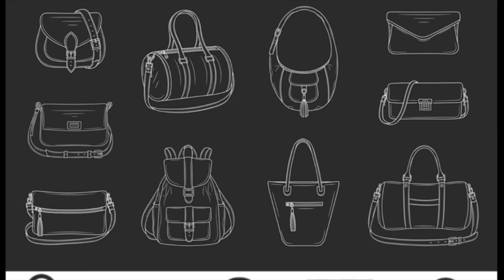Make a scissor case with leather craft - handmade by jas leather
Pattern : i will present when my video gets 1000 views
We share the free pattern and splendor of the process of hand-made products from a noble natural material. And we sell some of the pattern to finance channel development.
you can buy it if you want.
👉 Địa chỉ cửa hàng: 82/24A Huỳnh Văn Nghệ, P.15 Q. Tân Bình, TP.HCM. Viet Nam